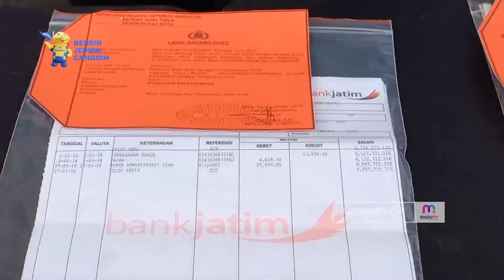Blitar-Buron Tiga Tahun, Seorang Tersangka Kasus Korupsi Dana Desa di Blitar Berhasil Dibekuk Polisi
Blitar – Tersangka korupsi anggaran dana desa (ADD) dan dana desa (DD) ini adalah Yesi Ertawati, warga Desa Tulis Kriyo, Kecamatan Sanan Kulon, Kabupaten Blitar.

Janda dua anak ini ditangkap polisi usai buron selama tiga tahun. Polisi menangkap pelaku saat mengontrak di sebuah rumah di Kota Malang.

Dari perkara ini, polisi menyita sejumlah barang bukti. Antara lain, buku rekening dan print out rekening bank, bukti pembayaran pajak kegiatan DD dan ADD tahun 2018, surat permohonan pencairan DD dan ADD tahun 2018 dan lainnya.

Di hadapan polisi, pelaku mengakui semua perbuatannya. Uang anggaran DD sengaja diselewengkan guna keperluan bayar hutang di bank.

Sementara itu, Kapolresta Blitar AKBP Argowiyono membenarkan adanya kasus tersebut. Argo menjelaskan bahwa kasus korupsi anggaran DD sebesar lebih dari 400 juta rupiah ini terjadi pada 2018 lalu ketika pelaku menjabat sebagai bendahara desa di kantor desa setempat.

Kini, akibat perbuatannya pelaku terancam hukuman maksimal 15 tahun penjara sebagaimana diatur UU No. 31 Tahun 1999 tentang Tindak Pidana Korupsi. (sr)